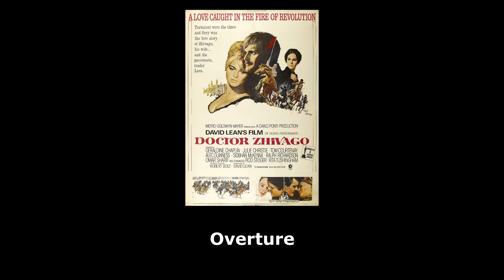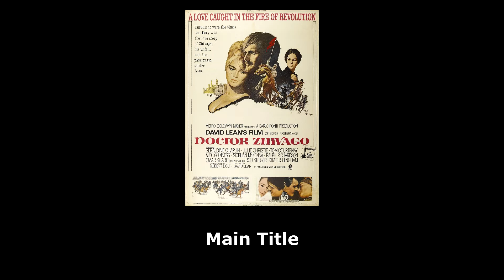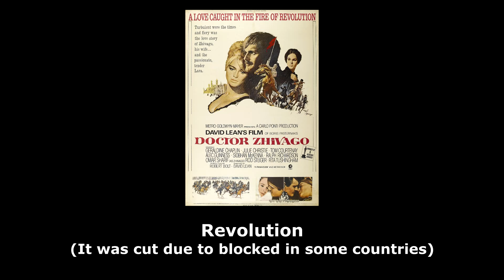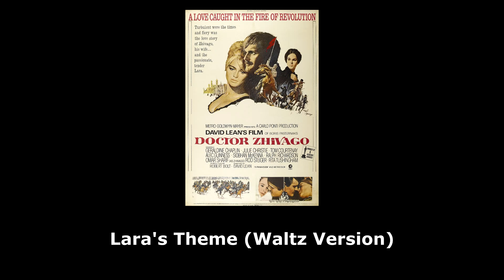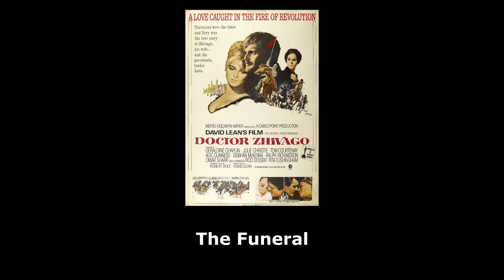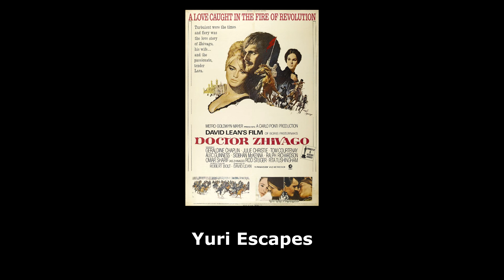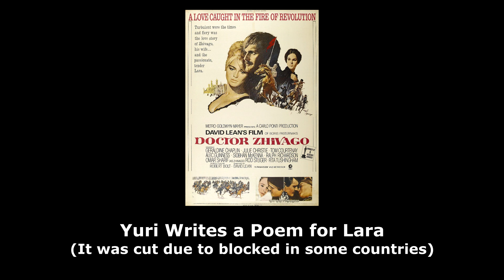Doctor Zhivago (1965) - Full Official Soundtrack (Rev. 1)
Tracklist:
  0:00 -   2:39 Overture
  2:39 -   5:24 Main Title
5:24 - 6:53 Lara Leaves Yuri was blocked in some countries. You can watch it here
  6:53 -   8:51 At The Student Cafe
  8:51 - 11:08 Komarovsky And Lara's Rendezvous
11:08 - 15:10 Revolution was blocked in some countries. You can watch it here
15:10 - 17:12 Lara's Theme (Waltz Version)
17:12 - 19:28 The Funeral
19:28 - 21:32 Sventyski's Waltz
21:32 - 23:53 Yuri Escapes
23:53 - 26:47 Tonya and Yuri Arrive At Varykino was blocked in some countries. You can watch it here
26:47 - 29:36 Yuri Writes a Poem for Lara was blocked in some countries. You can watch it here

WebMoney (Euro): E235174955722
Bitcoin: 1BCQwAiwh57GC1ewbkk1uohQTb8mYMA8pL